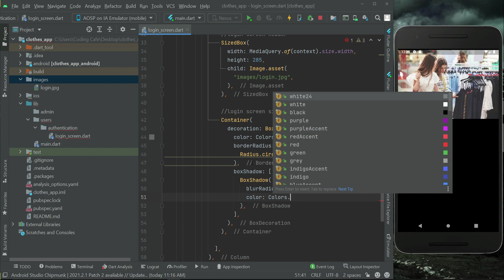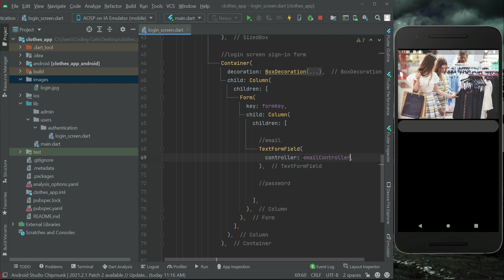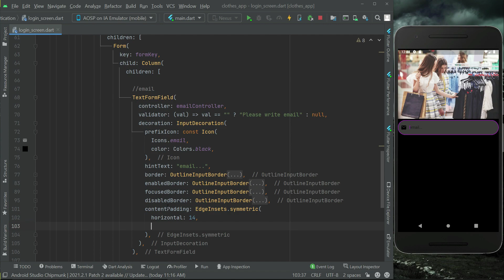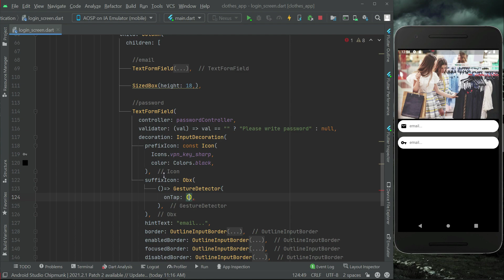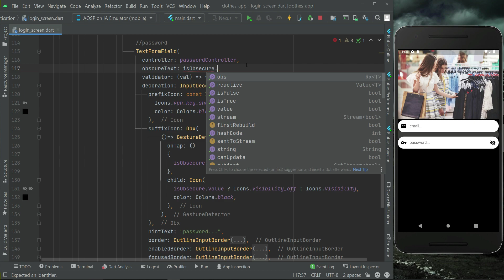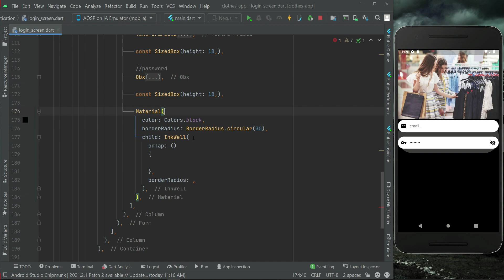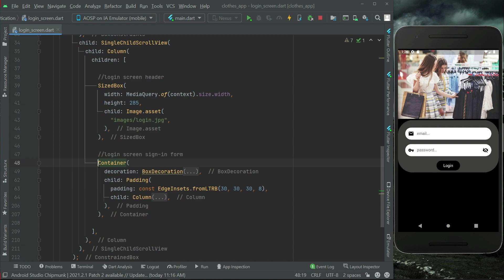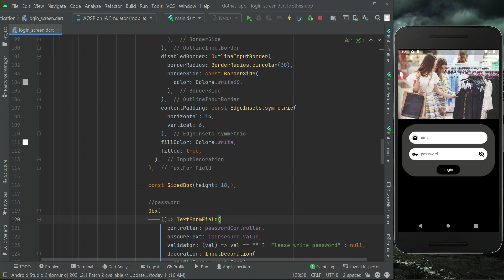GetX State Management Flutter Password Visibility Toggle Login Form Tutorial | MySQL eCommerce App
This is the video tutorial# 05 of Flutter GetX Shopping App with Backend (flutter clothing app) in PHP MySQLi using Client Server Architecture with flutter getx advanced state management. HTTP Post send request & receive request and much more you will learn in this course.

A REST API (also known as RESTful API):
is an application programming interface (API or web API) that conforms to the constraints of REST architectural style and allows for interaction with RESTful web services. REST stands for representational state transfer and was created by computer scientist Roy Fielding.

Server Side:
PHP is a server-side, HTML-embedded scripting language that may be used to create dynamic Web pages. It is available for most operating systems and Web servers, and can access most common databases, including MySQL. PHP may be run as a separate program or compiled as a module for use with a Web server.

Third party APIs:
are APIs provided by third parties — generally companies such as Facebook, Twitter, or Google — to allow you to access their functionality via JavaScript and use it on your site. One of the most obvious examples is using mapping APIs to display custom maps on your pages.

client-server architecture:
client-server architecture, architecture of a computer network in which many clients (remote processors) request and receive service from a centralized server (host computer). Client computers provide an interface to allow a computer user to request services of the server and to display the results the server returns.